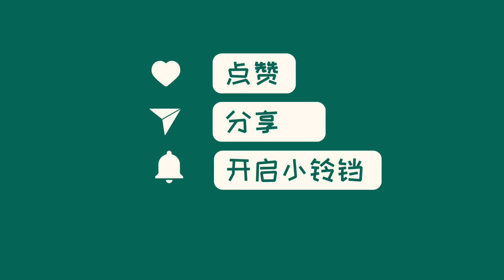中国新闻03月23日08时：普京就莫斯科音乐厅遭袭事件作出指示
俄罗斯总统普京已经就莫斯科近郊音乐厅枪击事件作出了必要的指示。据报道，这起事件造成40人死亡、100多人受伤。事件仍在进一步调查中，民众对于这样的突发事件感到震惊和不安。我们呼吁相关部门加强安保措施，确保公众安全。希望能够及时控制事态，避免类似事件再次发生。